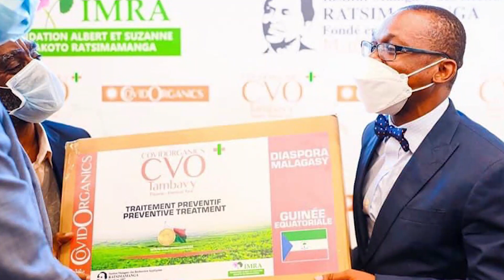“We Must Subject Madagascar Herbs To Clinical Processes Before Consumption”-Dr Kunle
Madagascar came out with herbal solutions to tackle Coronavirus, and has sent these packages to other part of Africa like Nigeria.

A medical practitioner disclosed to Saharatv that this approach is a good one, but the  Madagascar herbs to be subjected to clinical processes before consumption by any human.